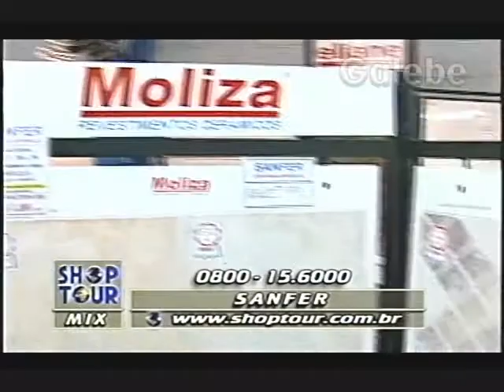SANFER PAULO VERONEZI GALEBE 20 03 1998 1